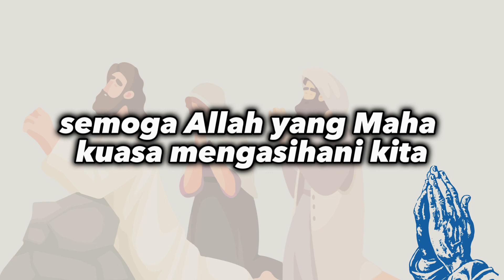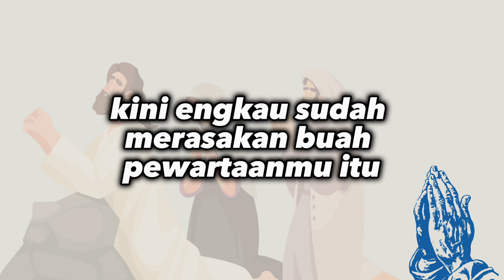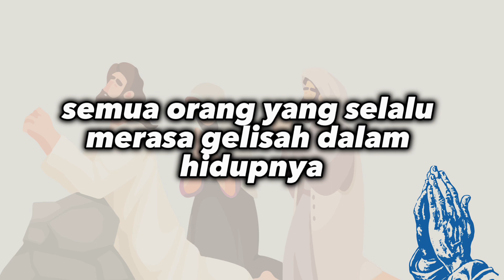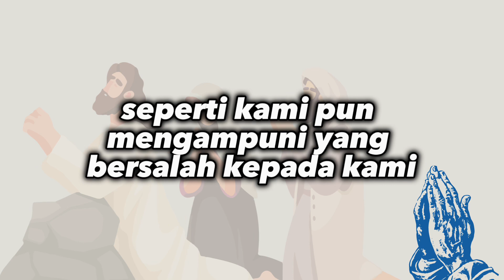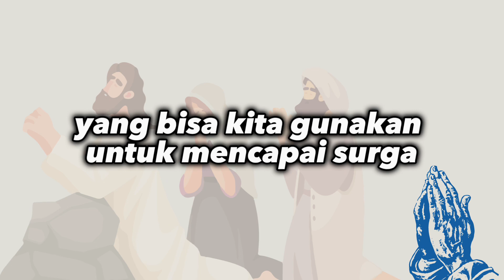Doa Katolik : Dalam Kecemasan, Ketakutan, Kegelisahan bersama Santo Bartolomeus